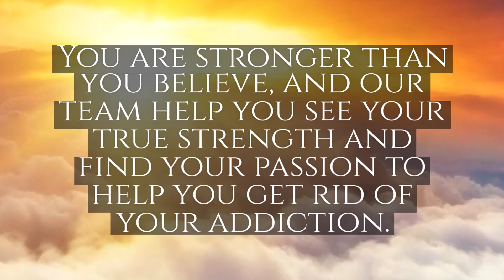Where can I find relapse care in Port St Lucie | Dynamic Life Recovery Centers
Dynamic Life Recovery Centers

Where can I find relapse care in Port St. Lucie?
If you have recently experienced a substance relapse it’s important to know recovery is again possible. Dynamic Life is here to help guide you back into sobriety.
Here at Dynamic Life, we choose to take the hand of God and help our clients find the path to recovery.
As a Christian drug and alcohol recovery center, we believe that God did not create any of his children to wallow in addiction.
Your addiction may have lead you to relapse, but you can defeat your addiction with the help of our team and God.
You are stronger than you believe, and our team help you see your true strength and find your passion to help you get rid of your addiction.
We use scriptures and group counseling to help find God's graces for those who have lost their way.
Give us a call today and let us help you find your path